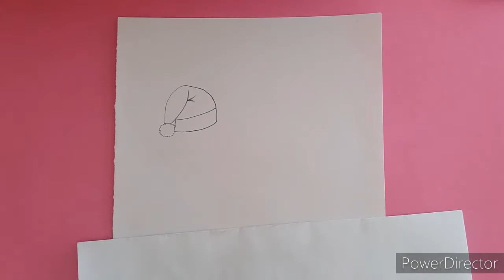Yılbaşına özel çizim /Noel çizimi /Marry christimas drawing